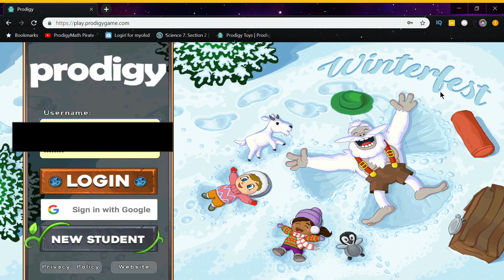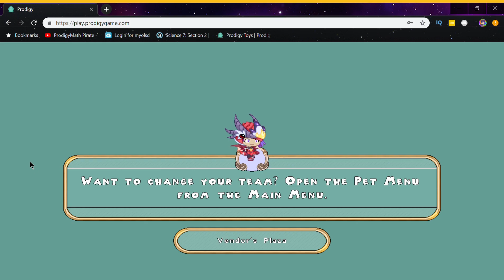Prodigy Math Game - WINTERFEST IS BACK IN PRODIGY! DECEMBER 2018 NEW UPDATE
Discord Link Instructions:
Friend @PMP#9203 and ask for link

"Ghost Town"
By Mike Relam

By people have a nice life